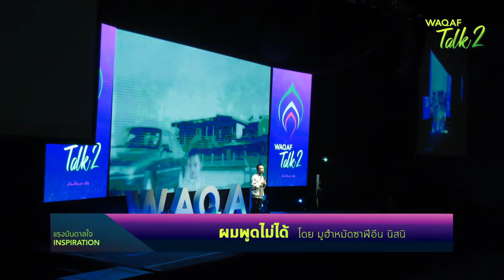WAQAF Talk 2 | ผมพูดไม่ได้ โดย มูฮำหมัดซาฟีอีน นิสนิ